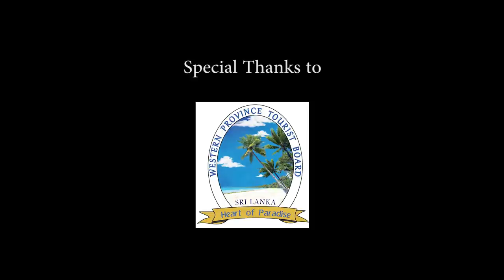Steve Haines Tour De Negombo official aftermovie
Event Organized By: Phoenix Events Negombo
Event Name : Steve Haines Tour De Negombo